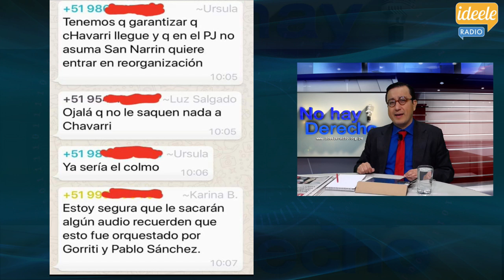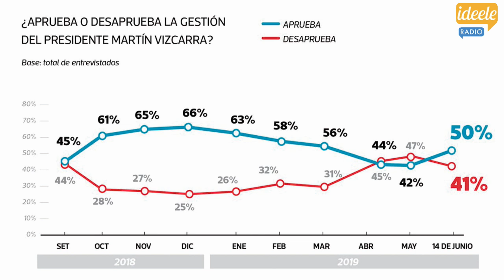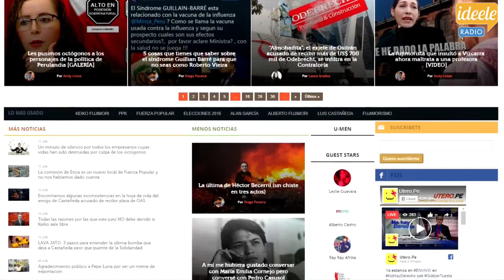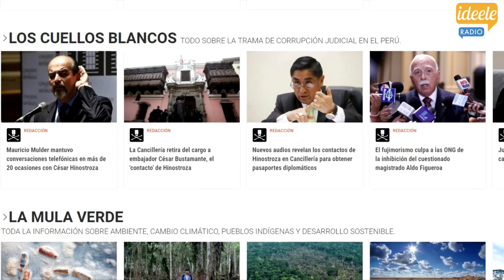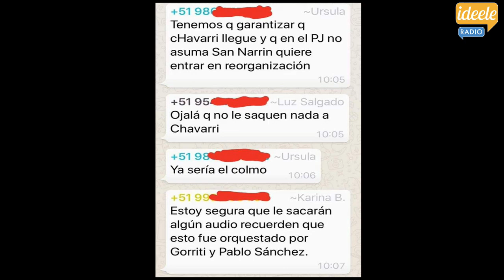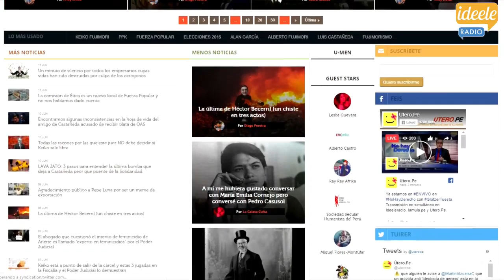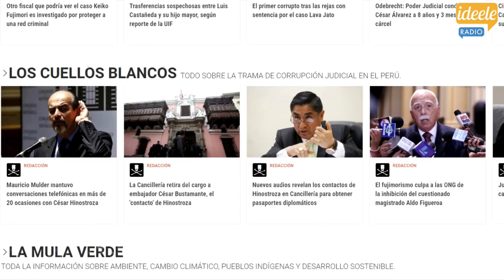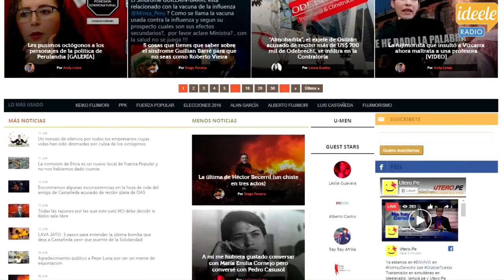Glatzer Tuesta Pedro Grández, Marisol Pérez Tello, Paola Ugaz [17-06-2019]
[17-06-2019] Glatzer Tuesta entrevista a Pedro Grández, director general de Derechos Humanos del Ministerio de Justicia y Derechos Humanos del Perú; Marisol Pérez Tello, secretaria general del Partido Popular Cristiano - PPC  y exministra de Justicia; Pao Ugaz, periodista, Carlos Rivera Paz, coordinador del IDL - Área de Defensa Legal; Virginie Holler, presidenta y fundadora de Red Ayni Perú; Liliana Muñoz, vicedecana de la Facultad de Educación de la Universidad Peruana Cayetano Heredia

01- Editorial de Glatzer Tuesta                       03:46
02- Entrevista a Pedro Grandez                     57:47
03- Entrevista a Marisol Pérez Tello          1:15:21
04- Entrevista a Paola Ugaz                        1:55:33

***BLOQUE CULTURAL***

05- Entrevista a Virginie Holler                    2:20:12
06- Entrevista a Liliana Muñoz                    2:38:55

Programa informativo, de análisis y debate conducido por Glatzer Tuesta, director de IDL e Ideeleradio. Visita nuestra página web